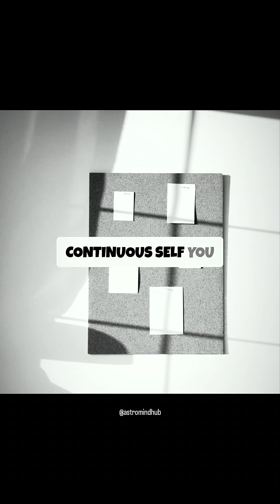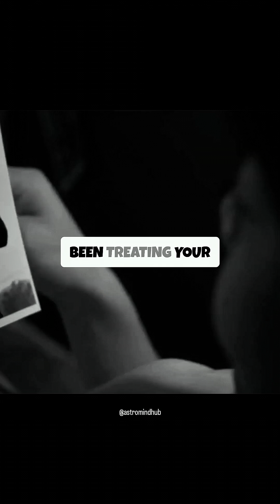The Time–Self Illusion: Your Brain’s Biggest Lie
Most people don’t realize it, but your brain has been lying about who — and when — you are. This 50s YouTube Short explains the time–self illusion: why past, present and future feel like different people, and how your mind “slices” psychological spacetime just like motion slices spacetime in Einstein’s relativity. Learn the simple mindset shift that turns fragmented identity into a single trajectory: stop asking if you’ve “changed” and ask how your direction shapes who you become. Narration: heavy Northern English male voice. Music: educational, philosophical, psychological. Subtitles: yellow comic-box style. Platform: YouTube Shorts (9:16).